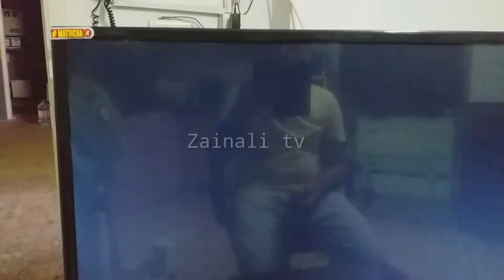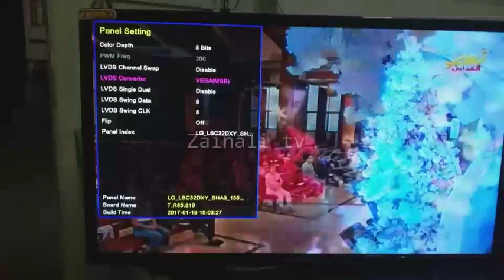How to Mapping Problem Solving LCD/LED tv Urdu/Hindi